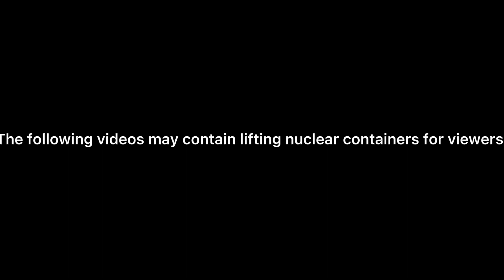Forklift (Nuclear Carrier) On Drive POV View Footage - Pinewood Computer Core Facility Centre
Here is some on-drive point-of-view footage of the forklift/nuclear carrier in the facility center.

A forklift is a nuclear carrier that will carry all the nuclear material and containers in the cargo bay above the generator tank. The control panel is on the left side of the corner of your screen. Also, the carrier will have lights on and off buttons. Anyone who's above cadets and tier 1 may ride alone. Anyone who is not in the security must be accompanied by a guardianship. Alternate access is available by using the ramp. There is no ride at this time.

The video was recorded on: 20th December 2021.